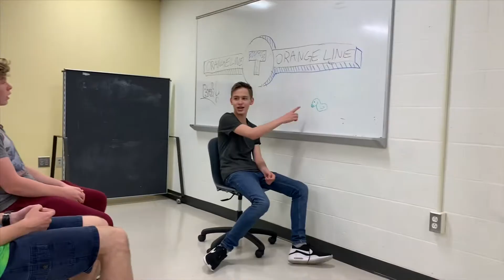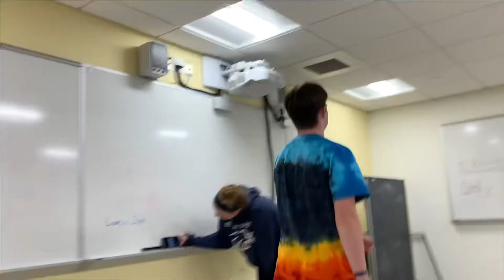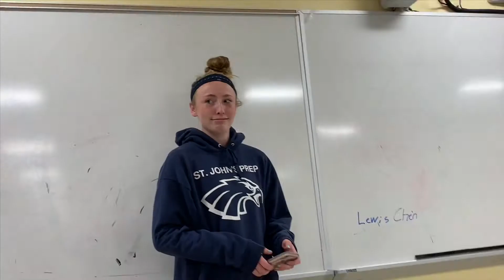Bad Pronunciation German Project